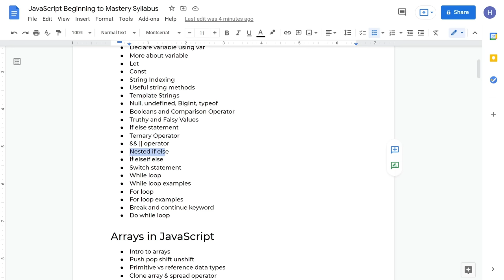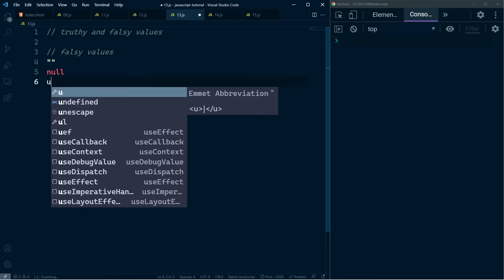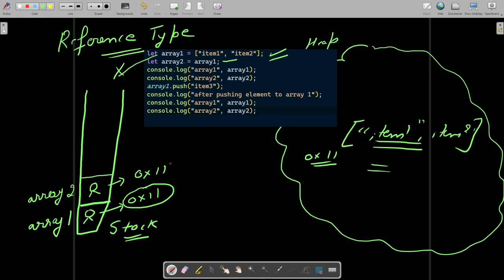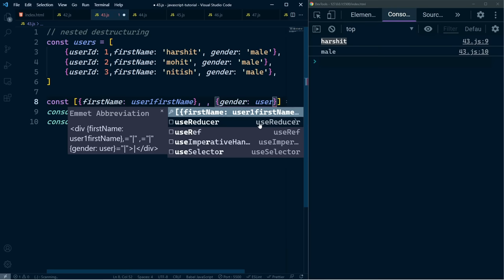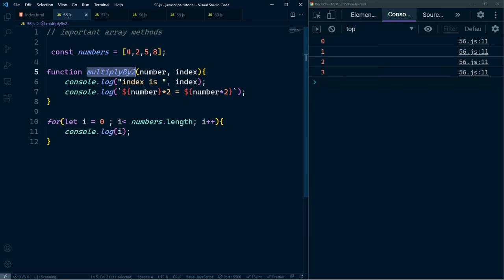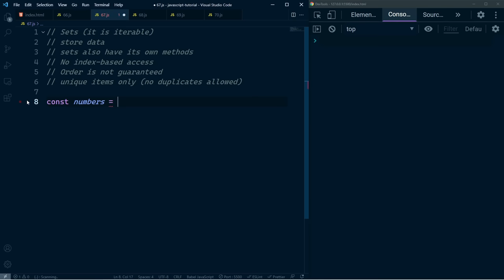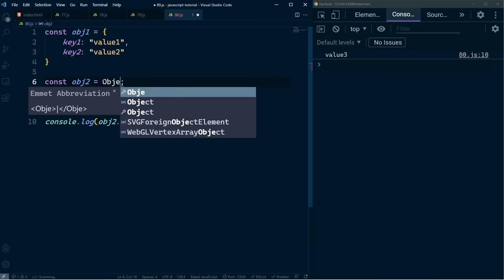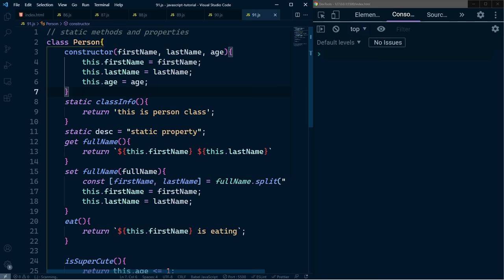JavaScript | Beginning to Mastery Complete Tutorial (Part 1)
Complete modern javascript/es6 tutorial in Hindi (2021)
Timestamp
00:00 Introduction
01:09 Syllabus
11:12 History of JavaScript
21:34 Download and Install vscode
23:34 How to execute javascript code
29:34 Hello World program
33:29 Intro to variables
42:05 Rules for naming variables
49:20 Let keyword
54:02 Const keyword
56:41 String Indexing
01:00:40 Useful string methods
01:09:11 typeof , string to number, number to string conversion
01:16:06 String Concatenation
01:19:01 Template Strings
01:22:34 undefined null bigint
01:31:00 Booleans and comparison Operators
01:37:01 if else , truthy and falsy values
01:46:36 Ternary operator
01:50:12 And Or Operator
01:55:51 Nested If else
02:02:39 if elseif
02:08:59 Switch statement
02:14:44 While loop
02:21:36 While loop example
02:28:46 Intro to for loop
02:32:27 for loop examples
02:34:29 Break and Continue Keyword
02:38:17 Do while loop
02:41:56 Intro to arrays
02:52:05 push pop shift unshift
03:00:03 Primitive vs reference data types
03:16:29 Clone array, concat, spread operator
03:26:12 For loop in array
03:32:47 Use const for creating arrays
03:37:46 While loop in array
03:39:32 For of loop
03:43:25 For in loop
03:46:46 Array destructuring
03:56:46 Intro to objects
04:06:00 Dot vs bracket notation
04:11:09 How to iterate objects
04:18:21 Computed Properties
04:23:14 Spread operator in array and objects
04:33:59 Object destructuring
04:42:13 Object inside array
04:46:03 Nested destructuring
04:51:08 Function declaration
05:11:43 Function Expression
05:16:22 Arrow Functions
05:24:46 Hoisting intro ( later covered in detail)
05:29:22 Functions inside functions
05:33:21 Lexical Scope
05:43:15 Block scope vs function scope
05:53:41 Default parameters
05:56:19 Rest parameters
06:02:35 Param destructuring
06:05:54 callback functions
06:13:09 Function returning function
06:18:48 forEach method
06:35:48 map method
06:43:57 filter method
06:47:55 reduce method
07:04:34 sort method
07:26:31 find method
07:33:12 every method
07:39:25 some method
07:43:18 fill method
07:46:08 splice method
07:52:20 Iterables, array like objects
07:57:15 sets
08:11:13 map data structure
08:29:10 clone using Object.assign
08:32:02 optional chaining
08:38:42 Create your own methods
08:52:00 This keyword
08:55:44 call, apply, bind methods
09:05:49 small warning
09:08:55 arrow functions and this
09:12:36 short syntax
09:13:24 create functions to create multiple objects
09:23:03 store methods in different object
09:28:37 solution using object.create
09:45:55 What is prototype
09:56:21 Use prototype
10:04:18 New keyword
10:17:17 hasOwnProperty
10:19:35 more about prototype
10:26:43 class keyword
10:35:12 class practice and extends keyword
10:42:48 super keyword
10:47:18 same method in base class
10:49:35 getters and setters
11:02:47 static methods and properties